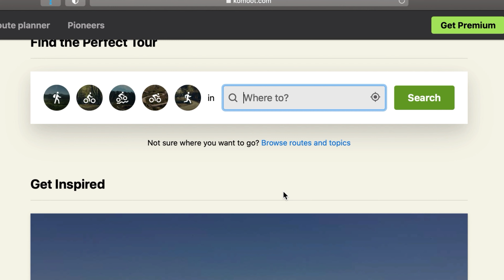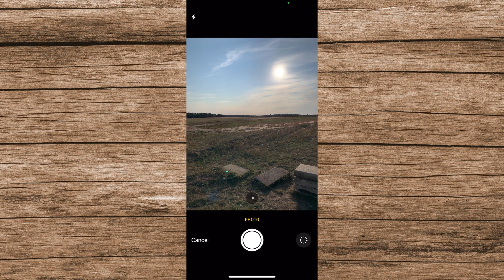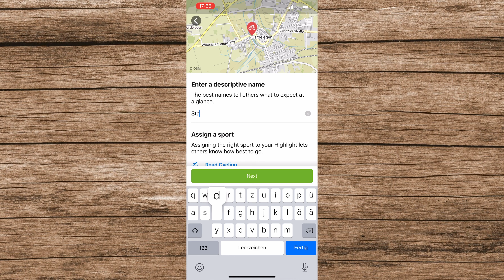Komoot Experte werden Tutorial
In diesem Video zeige ich euch drei Wege um Experte bei Komoot zu werden.